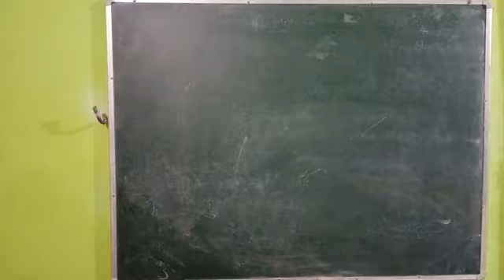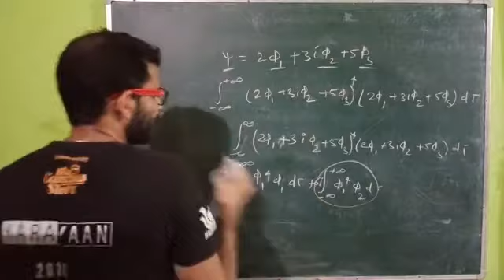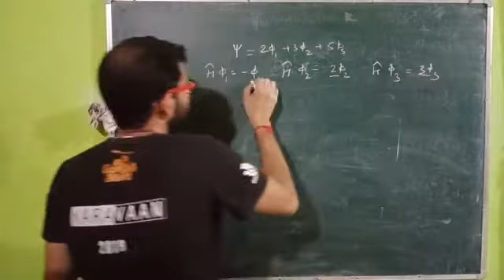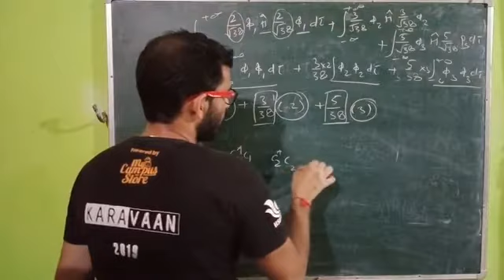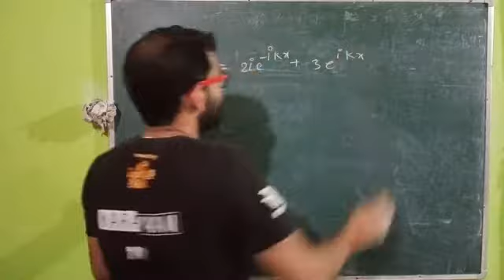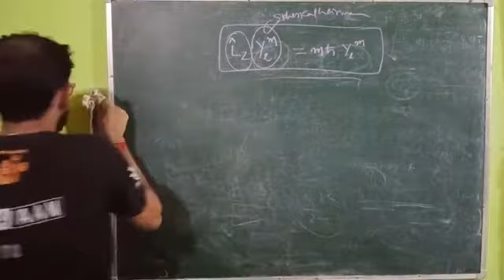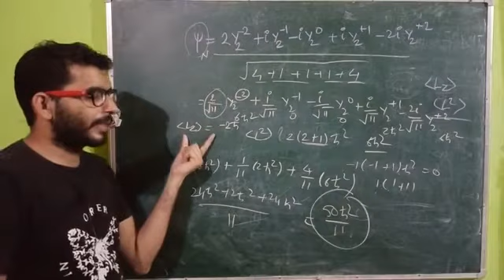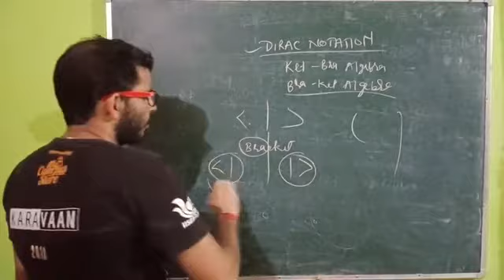Quantum 04, Linear combination of wave functions. Average values of observables.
Quantum mechanics 04, Linear combination of wave functions. Average values of observables.